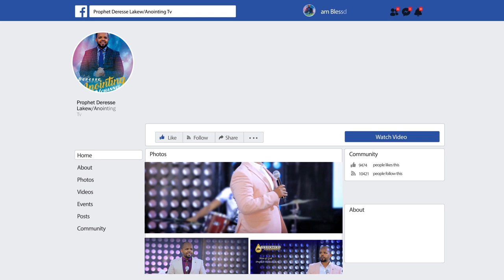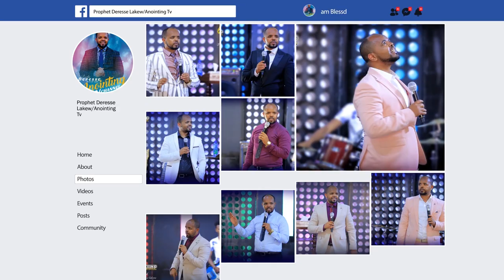አነጋጋሪ ተአምር በ ዙም ላይ...||MAN OF GOD PROPHET DERESSE LAKEW